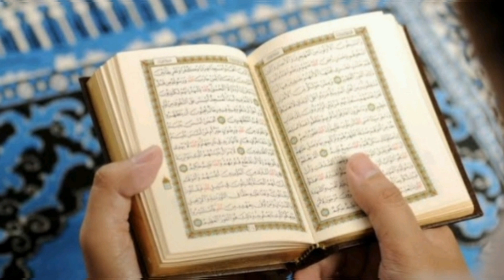surah waqiah ki fazeelat